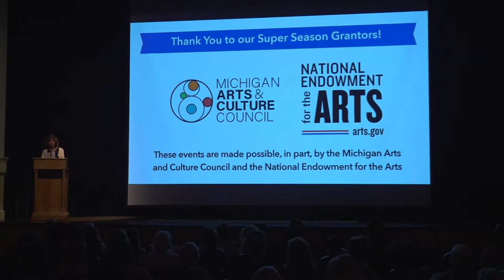NWS Presents: Angie Morgan, Author of "Bet On You: How to Win with Risk"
Live from the City Opera House in Traverse City: The National Writers Series is here to help you discover the formula for success that will supercharge your decision-making confidence and transform even the most risk-averse mindset with the help of author Angie Morgan!

In her latest book, Bet on You, Angie reveals hard-earned, real-world insights that will help you realize your potential by enacting risk in ways most meaningful to you.

The author’s risk-taking guidance has been embraced by the world’s best businesses – Google, Boston Scientific, FedEx, and Oracle.  Their insights are the secret sauce behind any transformative journey to a success-filled life.

With clear, actionable steps, Bet On You enlightens readers with a new perspective on how risk really works and clears up common misconceptions about risk, such as it being the opposite of reward. It also empowers professionals of all types with guidance on how to start practicing new habits right away to build their risk-taking muscles.

You’ll also learn how to weave a safety net to mitigate the downside of risks and discover effective strategies for managing risk-killing emotions: fear and failure.

We owe our success to generous sponsors, donors, volunteers, and friends… people like you! To support our efforts, please visit:

Each year, the National Writers Series helps hundreds of students hone their writing and reading skills. We believe exceptional writing skills can create a pathway to an amazing future. In collaboration with the Grand Traverse Regional Community Foundation, NWS awards four scholarships each year.

Grantors: Michigan Council for Arts and Cultural Affairs and the National Endowment for the Arts
Community Partners: Morsels, Traverse Area District Library, Image 360, Horizon Books, Amical
Official Airport: Traverse City Cherry Capital Airport